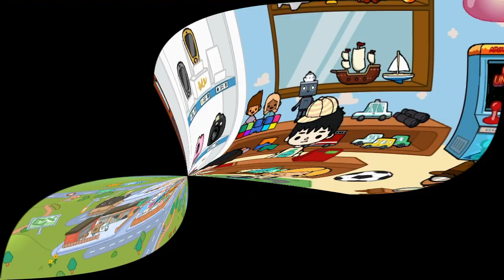FREE HIDDEN CRUMPETS and hidden secrets TocaBoca 🤣❣️♥️LOOK!! TOCA STAR 👍👏❣️